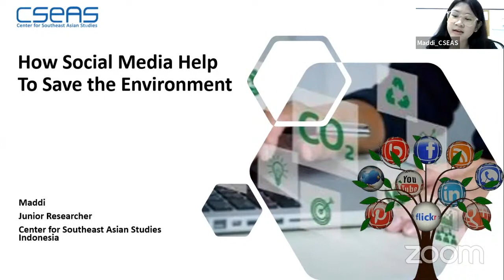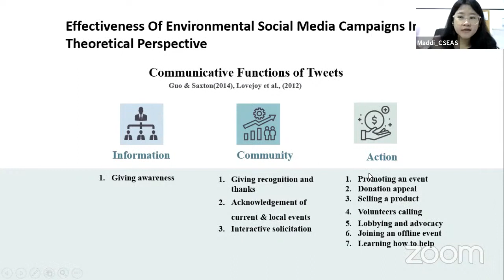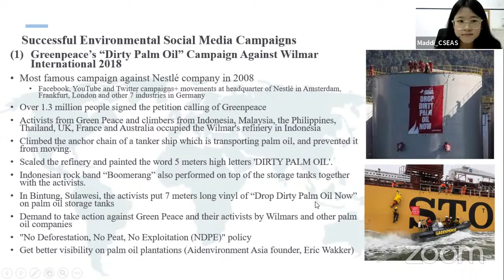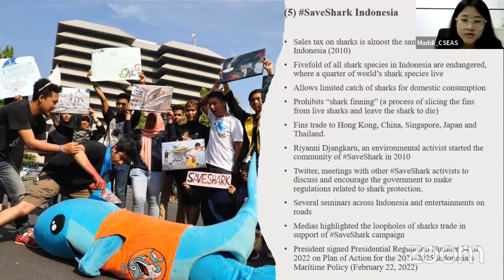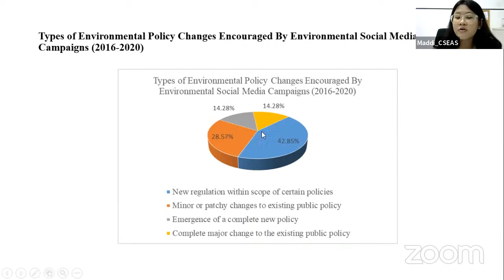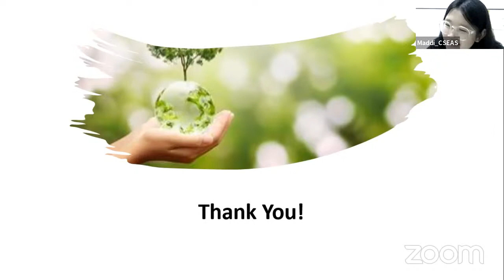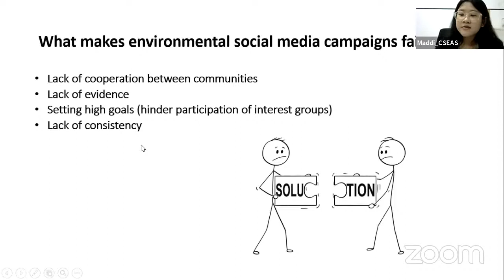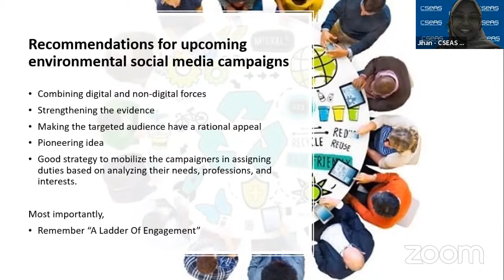Webinar Series: "How Social Media Help to Save the Environment"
Welcome to CSEAS TV YouTube Live Channel. Please note the following instruction:
1. All YouTube live participants could write down the questions in the YouTube Live Chat box feature. Please identify your “Organization/Name/Question for speaker" e.g “CSEAS/Alyssa/Question"
2. The moderator will select the most relevant questions to be answered;
3. The questions must be delivered in English.

Have you ever taken part in an environmental campaign on social media? Or have you ever organized one? This webinar will demonstrate the impact of your online actions on environmental preservation. Additionally, this webinar will also offer you suggestions on improving your upcoming environmental social media campaigns so that your voice is heard during the environmental policy process.

Speaker: Maddi, Junior Researcher at CSEAS Indonesia